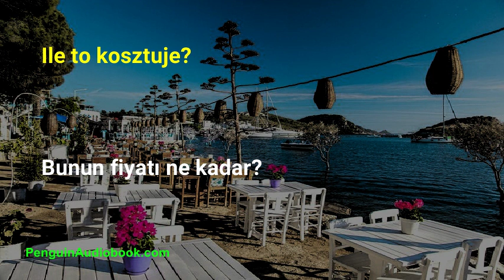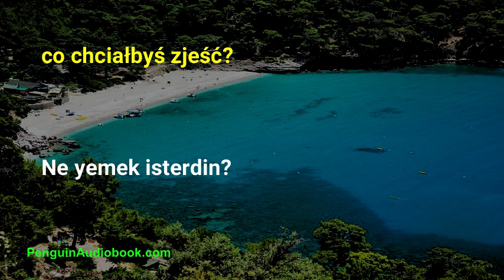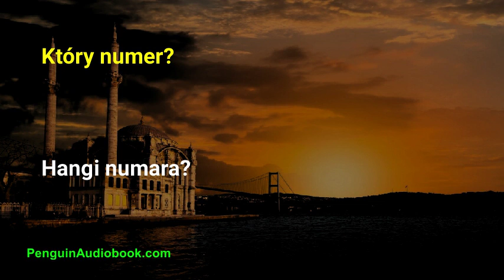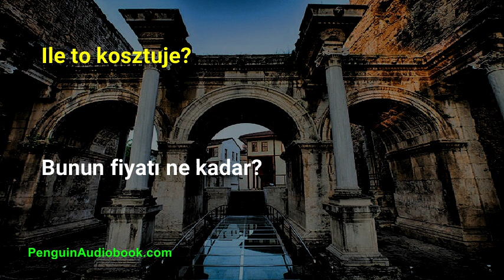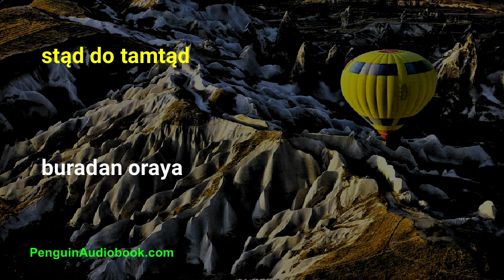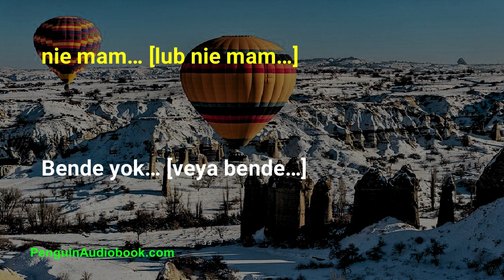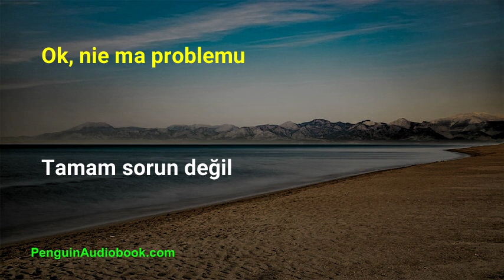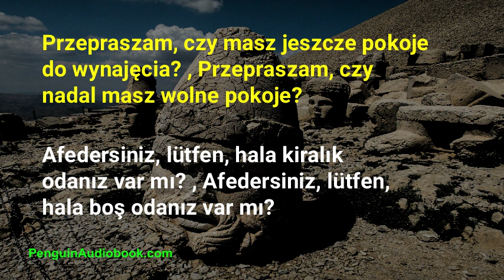Powolna konwersacja po turecku dla początkujących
Powolna i łatwa rozmowa do nauki języka tureckiego dla początkujących, ćwicz wymowę turecką za pomocą łatwych zwrotów